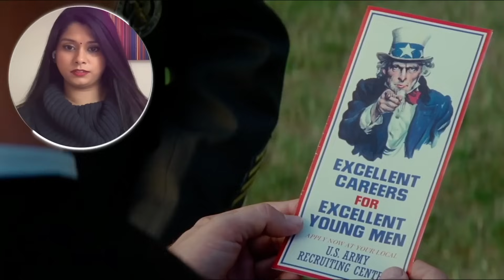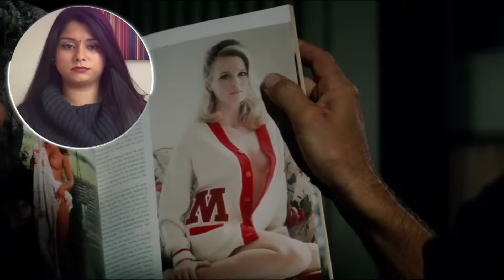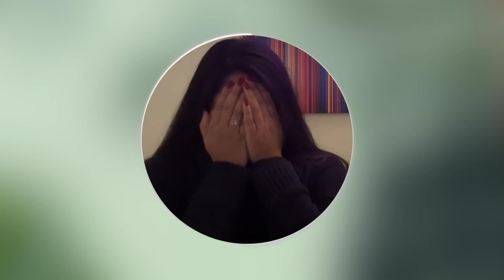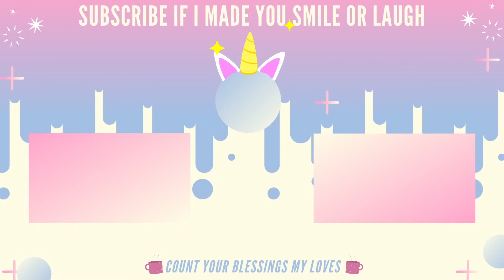*FORREST GUMP* (1994) is Perfect I First Time Watching I MOVIE REACTION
Welcome back to the channel! Here is my reaction to:

*Forrest Gump (1994) Reaction*

Forrest, a man with low IQ, recounts the early years of his life when he found himself in the middle of key historical events. All he wants now is to be reunited with his childhood sweetheart, Jenny.

Here is my reaction to Forrest Gump♥︎

Intro: 0:00
Reaction: 01:06
Outro: 24:13